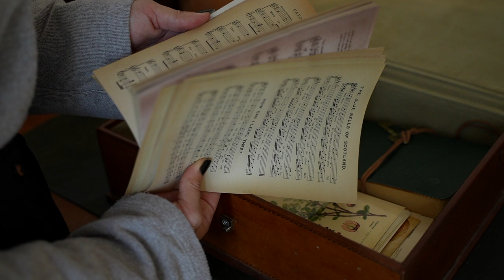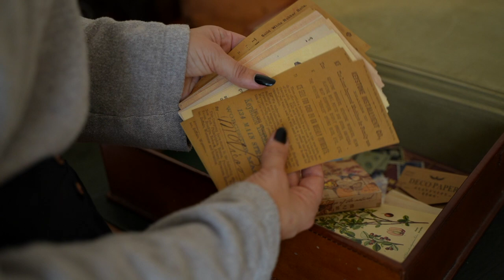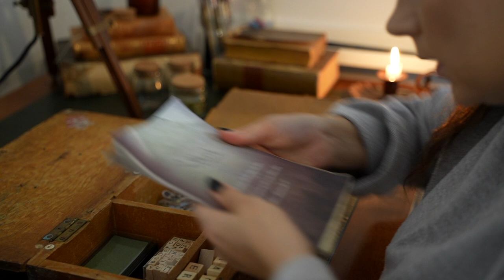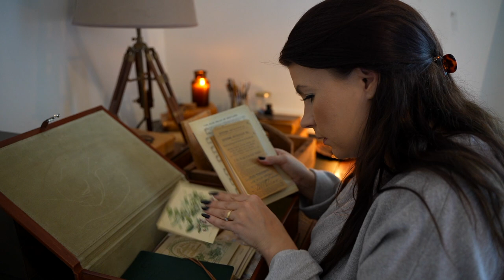Pitkä vlogi // Järjestellään askarteluhuonetta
Tule mukaan järjestelemään askartelunurkkausta!